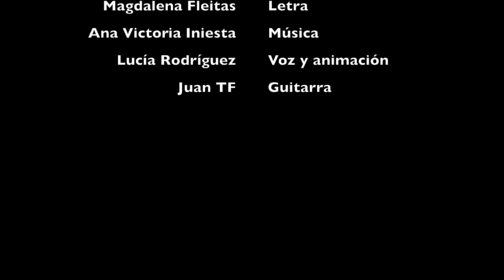La luna de Candela. LyM Magdalena Fleitas y Ana Iniesta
Voz y realización Lucía Rodriguez
Guitarra Juan TF

La luna de Candela

La luna dio la vuelta al mundo
tardó, doce horas en volver.
Fue apareciendo despacito
y la noche en los sueños empezó a nacer.

El sol que dio luz durante el día
se fue, a iluminar otro lugar
y la luna quedó reina de la noche.
En los sueños empezó a cantar
arirajú, arirajúu

Tu nombre lo soñé
tu canción yo la sé.
Así soy
ya me voy
no me ves, pero estoy.

Arirajú arirajúu